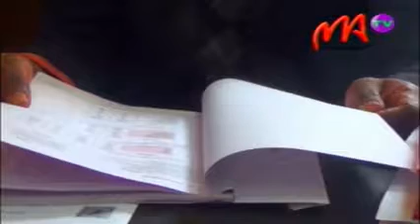14 BEP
Mpiadina 8256 no miatrika ny fanadinana BEP na ny "Brevet d'etudes Professionnel" ireo mpianatra fahatelo ao amin'ny sampam-piofanana teknika sy ny fampiofanana arak'asa. Raha ity isa ity dia niakatra 2 % izany raha hoarina tamin'ny taon-dasa.